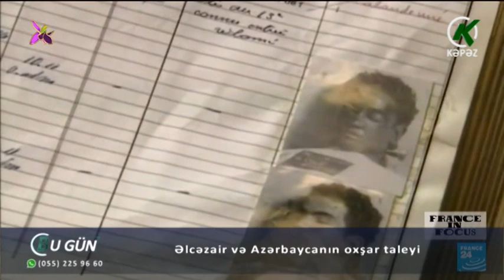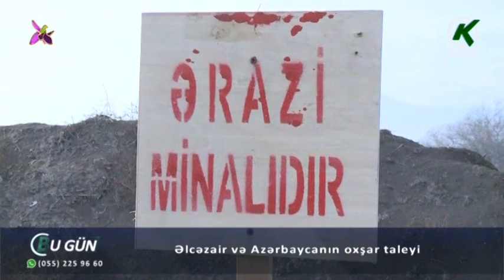Əlcəzair və Azərbaycanın oxşar taleyi